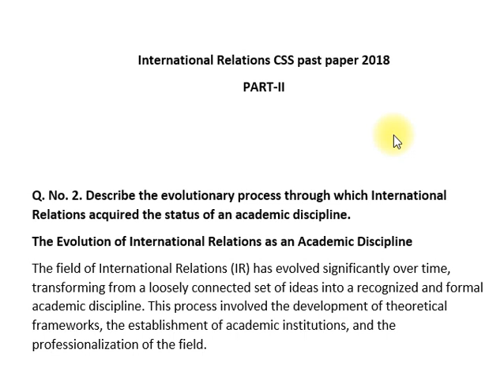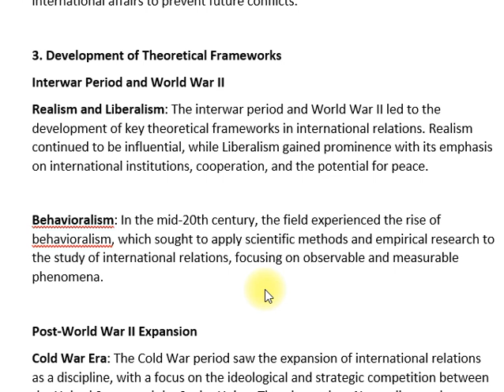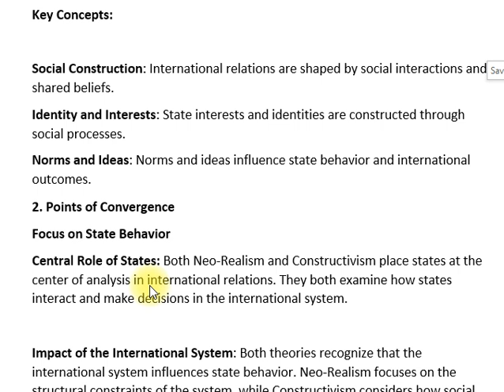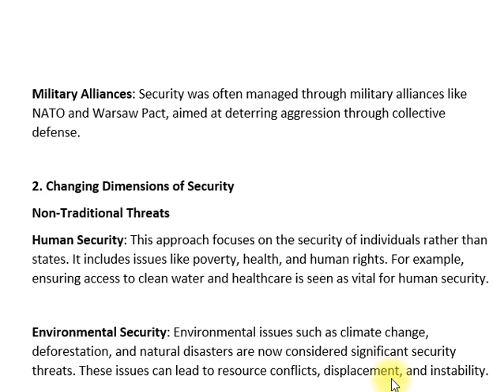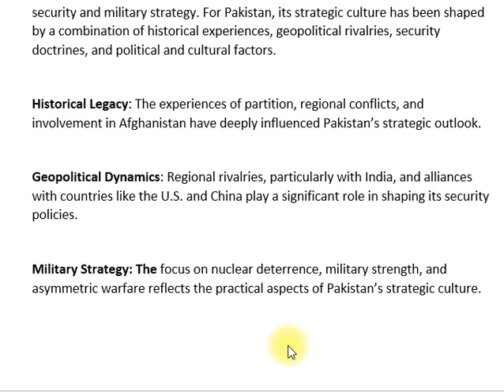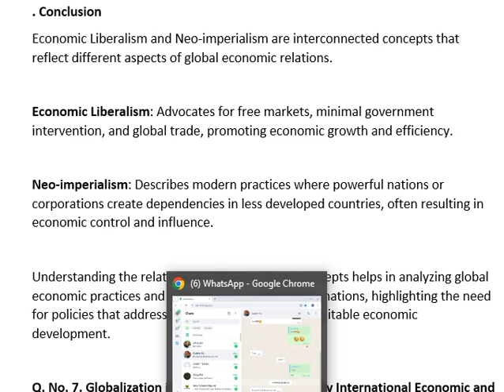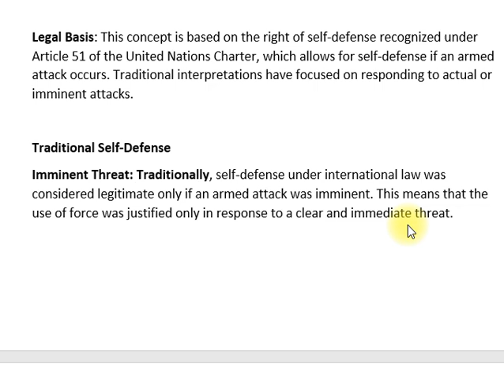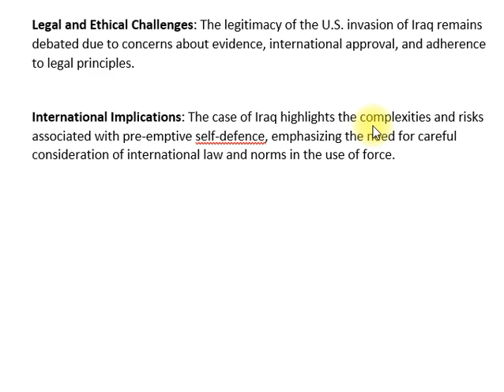INTERNATION RELATIONS CSS -I | PAST PAPER 2018 | PAPER II | CSS PMS TIMES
INTERNATION RELATIONS CSS | PAST PAPER 2018 | PAPER II  | CSS PMS TIMES

INTERNATIONAL RELATIONS CSS | PAST PAPER 2018
📚 Boost your CSS exam prep! In this video, we explore the International Relations 2018 paper. Get valuable insights into answering techniques and key topics to cover for success. 🎯

🌟 Join Our CSS Study Group: Join Now

🔖 Timestamps:
📌 Question 1: 01:00
📌 Question 2: 06:45
📌 Question 3: 12:30

🎓 Explore Related Content:
🔗 INTERNATIONAL RELATIONS CSS | PAST PAPER 2019: Watch Here